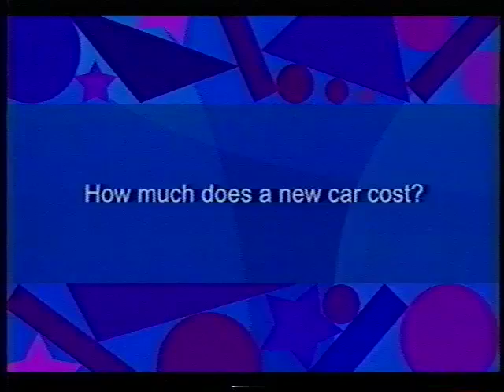Comcast Spotlight Reel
Found an old VHS tape while cleaning at my workplace. Labeled as "Comcast Spotlight - Demo Reel"

Seems to be a custom ad reel that a local South Bend Comcast group did.